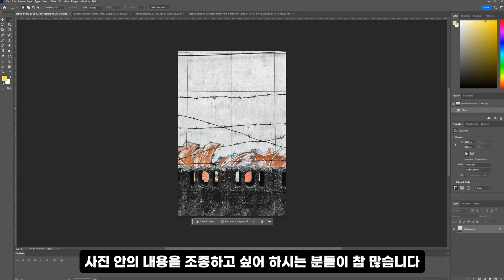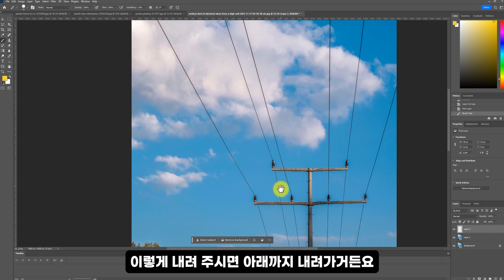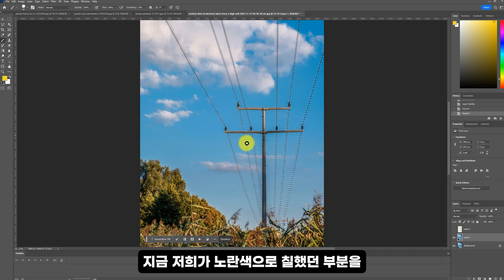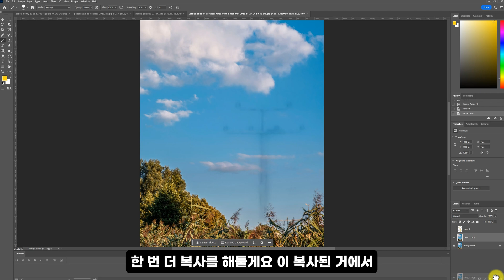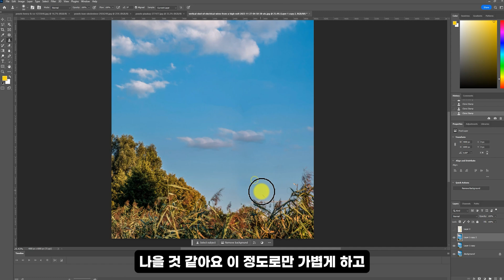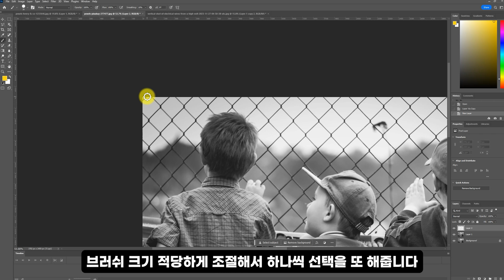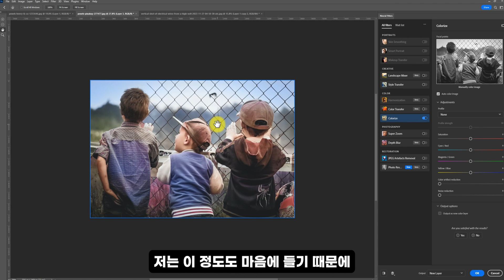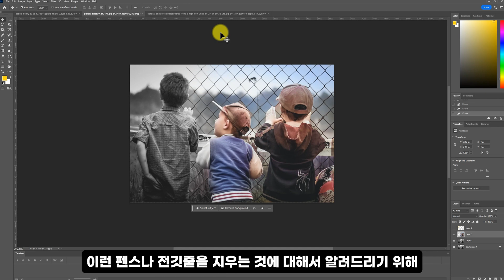속이 뻥 뚫리는 신박한 포토샵 효과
포토샵을 이용해서 사진 속 전깃줄이나 철망, 펜스를 지우는 방법에 대해서 알려드려요.

00:00 철망/전깃줄 지우는 방법이 필요한 이유(사담이니 바쁘신 분은 패스해주세요!)
02:02 지우는 방법 설명
05:28 다른 샘플 사진 수정하는 것 20배속
08:13 마무리 인사